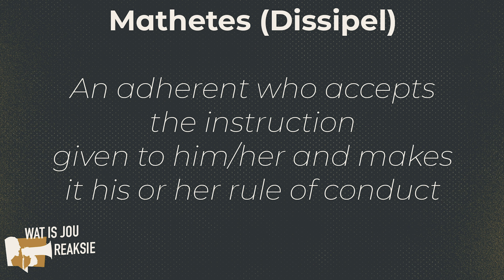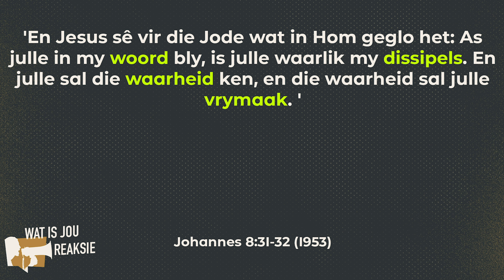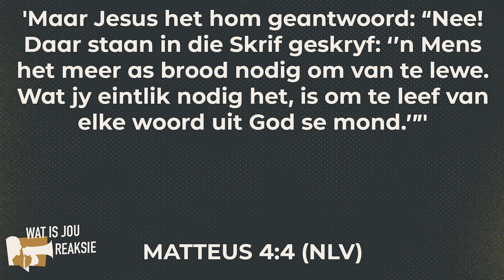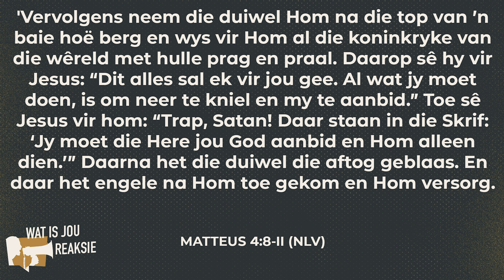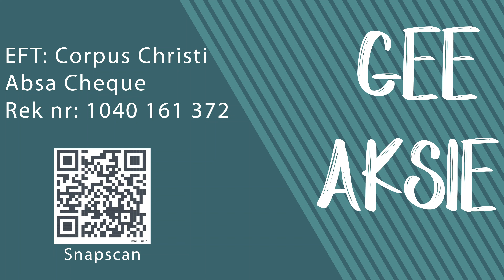Sondag Oggend 22 Maart Preek